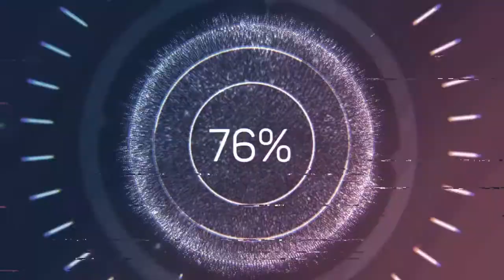Billy Goat Stomp - Joel Cummins (Audio no Copyright Music)